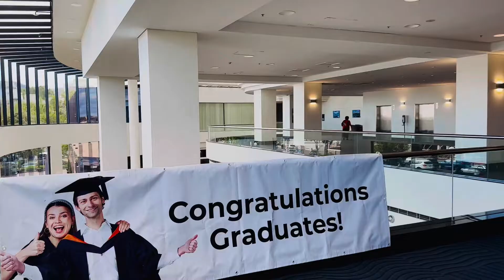Tawsif Khan Ridoy's Inspiring Journey to Graduating with a Diploma of Science from UTAS Tasmania2023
Experience the joy and pride of Tawsif Khan Ridoy as he celebrates his remarkable achievement of graduating with a Diploma of Science from the University of Tasmania (UTAS) in 2023. This milestone is not just a reflection of his academic success; it embodies his unwavering perseverance and the transformative journey of knowledge that he undertook.

From the moment Tawsif set foot on the UTAS campus, he embraced the challenges and opportunities that came his way. His passion for science fueled late-night study sessions and countless hours spent in laboratories, where he explored the intricacies of the natural world. Tawsif's curiosity led him to engage deeply with his coursework, collaborate with peers, and participate in impactful research projects that ignited his desire to contribute to the scientific community.

Throughout his journey, Tawsif faced obstacles, but his determination never wavered. With the support of dedicated mentors, friends, and family, he developed resilience and a strong sense of purpose. Each lecture, lab experiment, and group project added a layer to his understanding, shaping him into a confident and capable individual ready to tackle real-world challenges.

The graduation ceremony was a celebration of not just academic accomplishments but also personal growth. As Tawsif walked across the stage, the applause from his peers and professors echoed his journey of hard work and commitment. This moment marked the beginning of new adventures, as he now looks forward to further studies and a career in science.

Join in this celebration of Tawsif's inspiring journey, a testament to the power of education and the pursuit of dreams. His story is a reminder that with passion and perseverance, success is within reach for anyone willing to embrace the journey.

Fb Page - Tawsif Khan Ridoy world